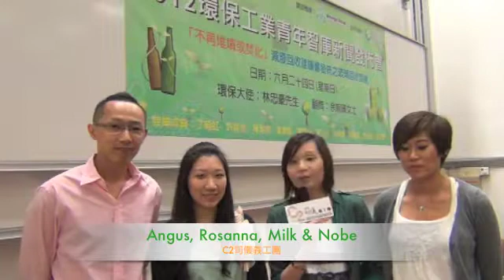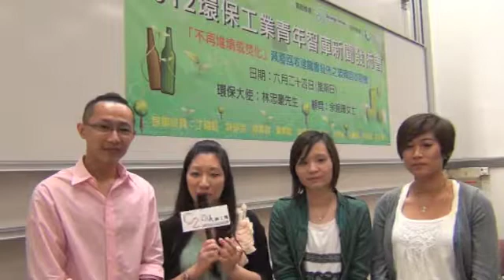環保工業智庫記者會 C2司儀義工團